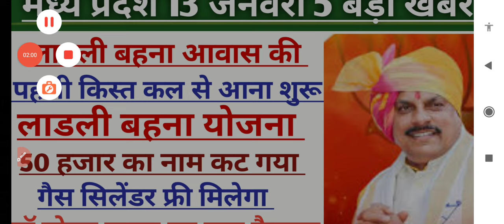मध्यप्रदेश CM मोहन यादव की 10 बड़ी घोषणा |लाडली बहना योजना तीसरा चरण ||8 किस्त ₹3000 ||लाडली आवास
मध्यप्रदेश CM मोहन यादव की 10 बड़ी घोषणा |लाडली बहना योजना तीसरा चरण ||8 किस्त ₹3000 ||लाडली आवास |मध्यप्रदेश CM मोहन यादव की 10 बड़ी घोषणा |लाडली बहना योजना तीसरा चरण ||8 किस्त ₹3000 ||लाडली आवास